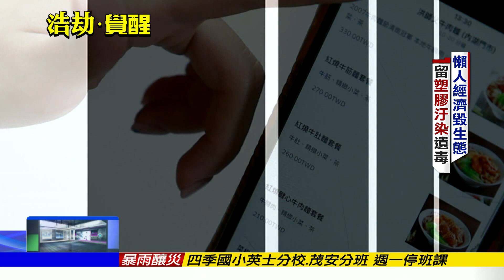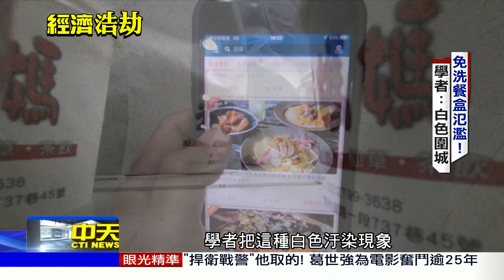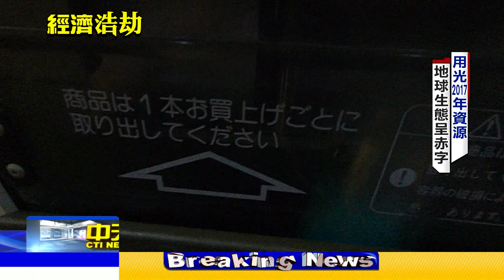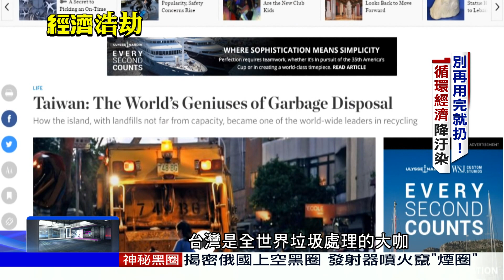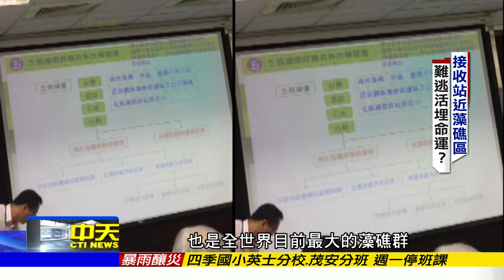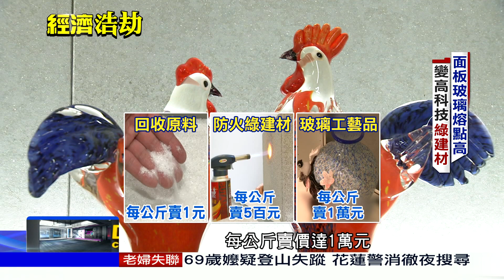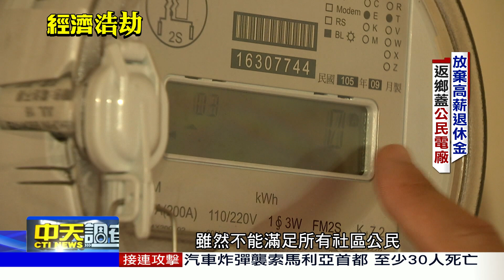2017.10.15中天調查報告完整版 經濟浩劫覺醒